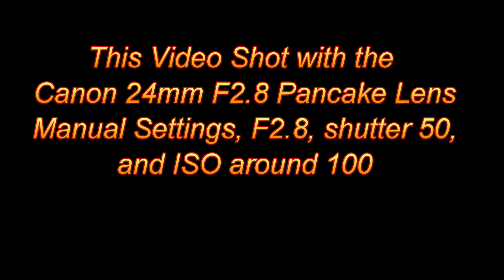Macro Photography with the Canon 24mm, F2.8 Pancake Lens!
I have always wanted a macro lens but couldn't afford it for just my own curiouslity.  However, this Canon 24mm Pancake lens is perfect!

At 2.8, it still lets in plenty of light and can give you nice out of focus backgrounds(Bokeh)!

It is great for macro photography as you can focus only a couple of inches away from your subject!

For only 150.00 you can get your start in the world of macro!